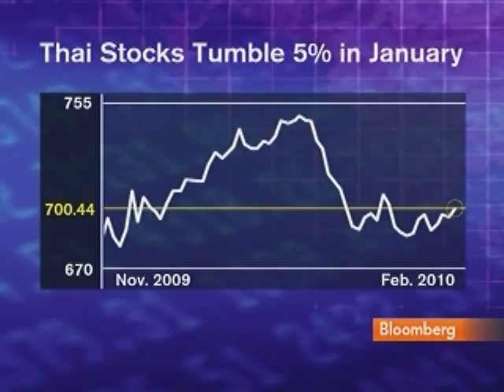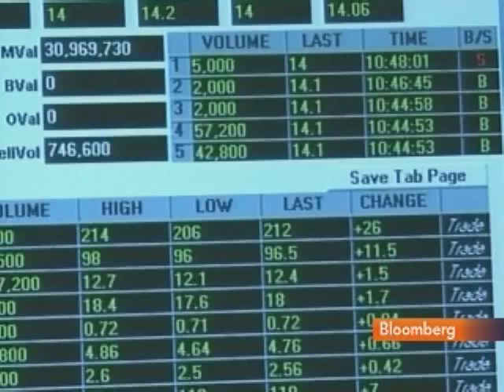Upbeat Asian Economic Data May Not Spur Region's Stocks: Video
Feb. 22 (Bloomberg) -- Bloomberg's Jason Bellini reports on the outlook for Asian economic growth and its impact on the region's equity markets. (Source: Bloomberg)